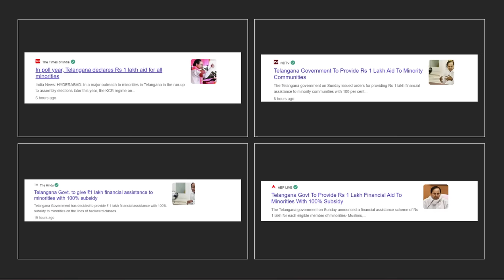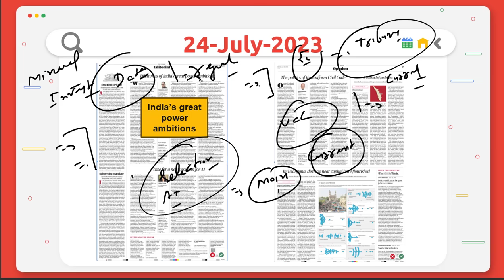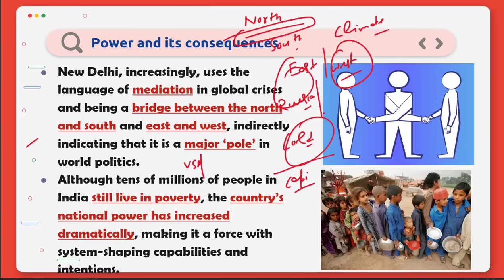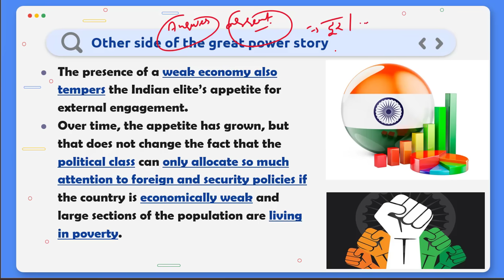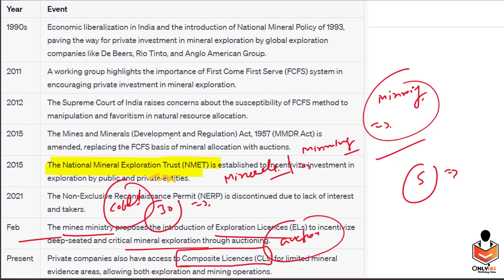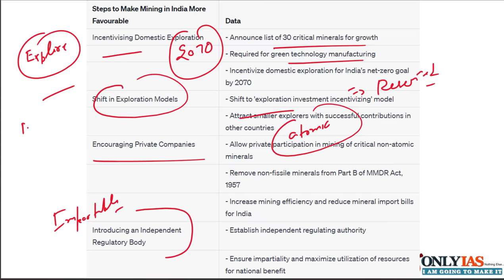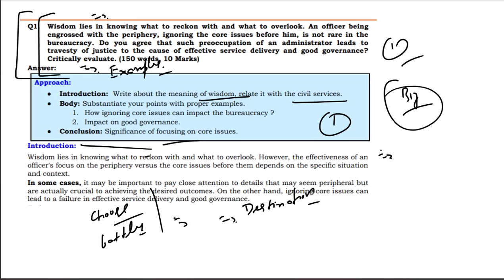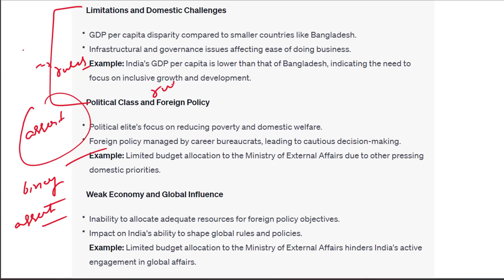24 July 2023 | Editorial Discussion, Newspaper Analysis | Freebies, Great Power Dilemmas, Mineral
00:00 - Introduction
00:01 - Telangana Govt Policy (GS Paper 2 & 3)
05:37 - Great Power Dilemmas (GS Paper 2)
16:43 - India's Mining Potential (GS Paper 3)
26:00 - Bedaquiline Patent Issue (GS Paper 3)

 Telegram Channel  or You can Just Search @OnlyIASNothingElse on Telegram App